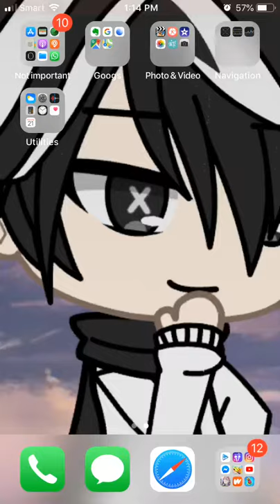How to save a video into photos using fox fm